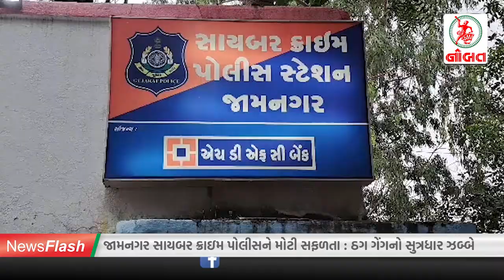જામનગર પોલીસે માસ્ટરમાઇન્ડ પકડ્યો...//News Flash